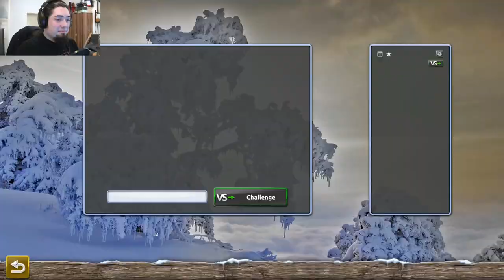Let's Play Ski Challenge 14 - Episode 60: Your Duels #9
I really can't thank you guys enough for the amount of participation you showed throughout this Let's Play. You'll of course get 3 more Episodes, from the race in Sochi, and of course the crash video. I hope you enjoy.

The Whip Theme (Extended Edition)
Take The Lead
Gearhead
Neolith
Sax, Rock and Roll
Zap Beat
Riptide